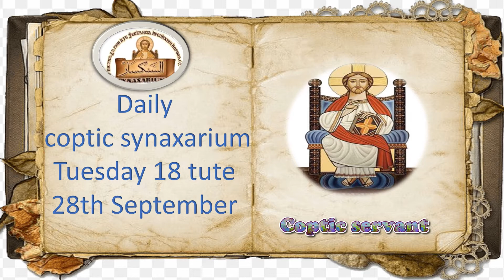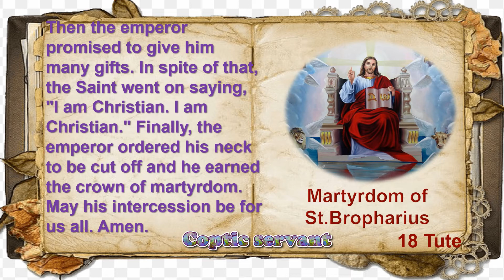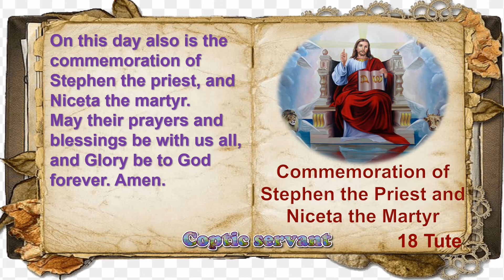daily coptic synaxarium Tuesday 18 tute 28th September 2021